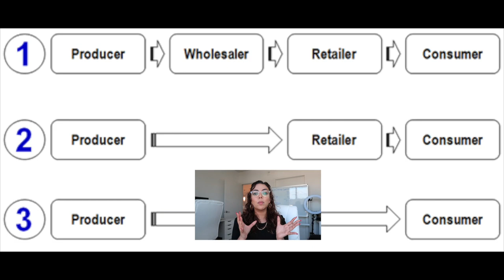The TRUTH about General Store Dropshipping in 2023 | Shipping Times, Facebook Restrictions & more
In this video I talk about the TOP 5 things that you NEED to know if you're thinking about starting a general dropshipping business in 2022.

➜ Sign up for Shopify & get a FREE month + 3 months for $3